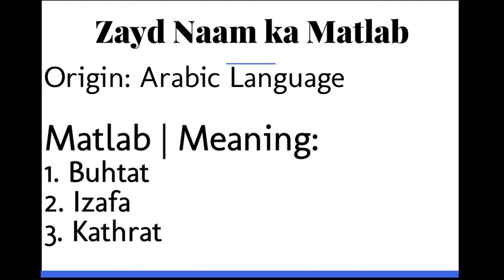Zaid Ka Matlab